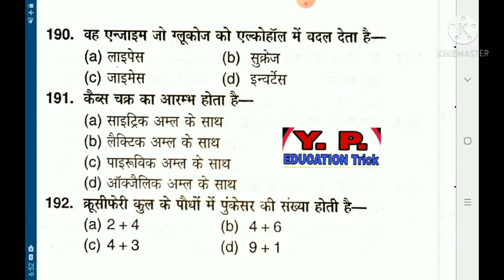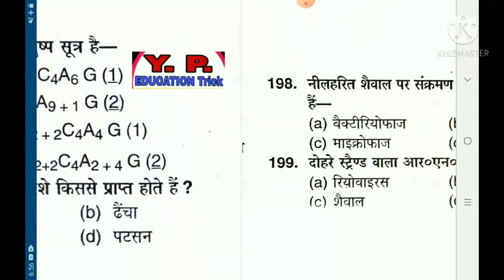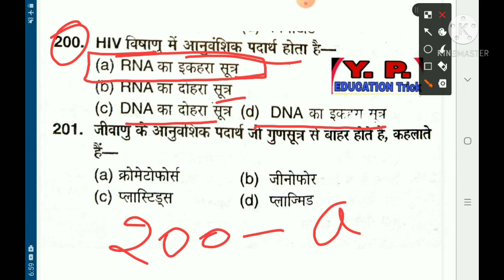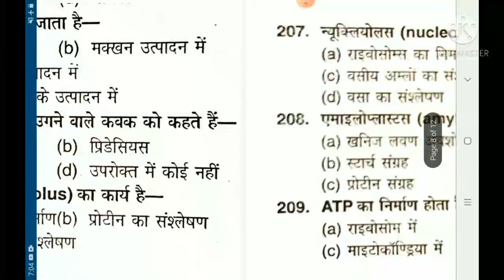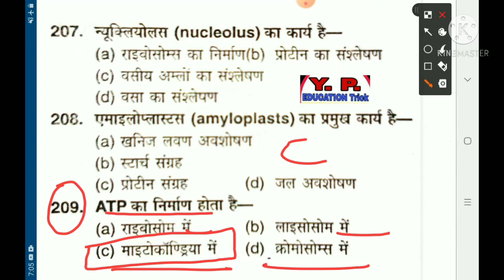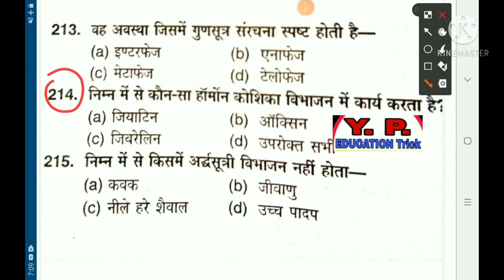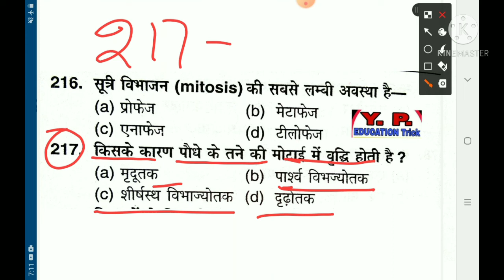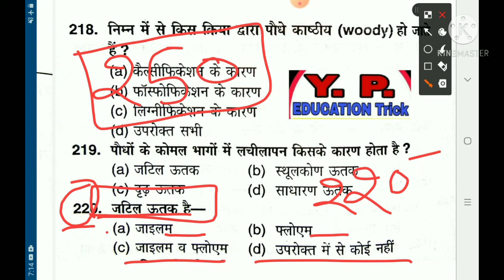UP CATET BOTANY PART- 06 IMPORTANT OBJECTIVE QUESTION ,ALL COMPETITIVE EXAM BY -- YOGENDRA SIR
UPCATET BOTANY PART-07 important objective type questions, All  competitive EXAM BOTANY By- YOGENDRA

UP CATET IMPORTANT QUESTION AGRONOMY
Y. P.EDUCATION TRICK CHANEL ME AAPKA WELCOME AAP HEMARE CHANEL PER UP AND UTTRAKHAND BOARD KE TAYARE KRE BILKUL FREE ME.

1-UP BOARD CLASS 11Ag All Subjects

2-UP BOARD CLASS 12-AG ALL SUBJECT

3-ICAR, BHU, UP CATET

4-WITH TEST series

5 -Most important question All subjects ke melange .

5-UNSOLVED PAPER BHE SOLVED KARAYA JATA HEA.